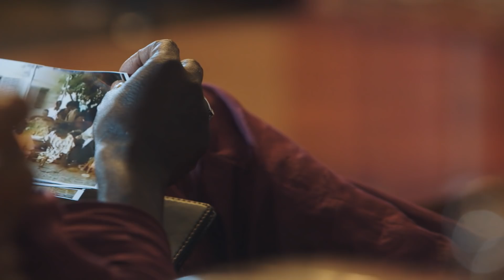video annonce Assane Ndiaye Thione Seck G.T 2020